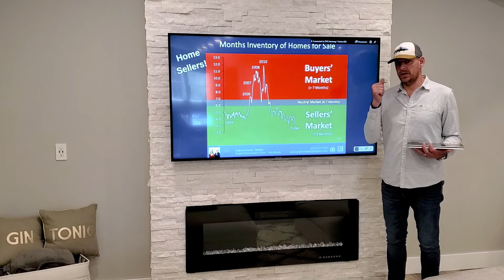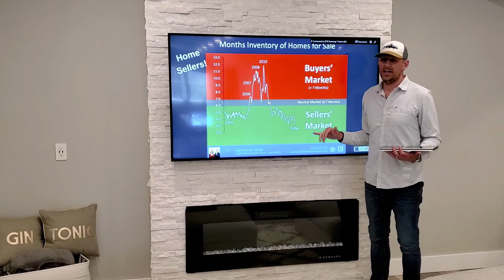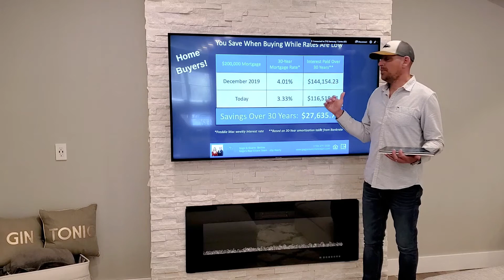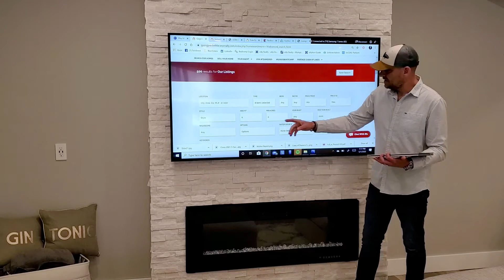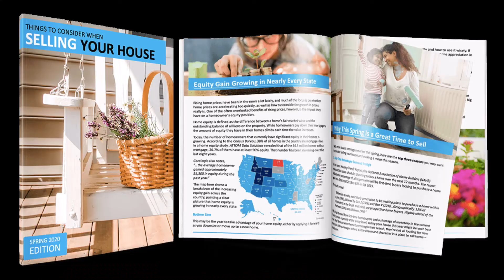May 2020 Real Estate Market Report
6 Minutes to bring you up to speed on the current Real Estate Market!

⭐ Save your spot at our next teamgogo Open to the Public training (every LAST Wednesday of the month)

🔥Gogo's Bootcamps is a 2x 2 Comma Club Award Winner❗

🍷 Wine Not eXp with Gogo Bethke - Wednesdays @ 8 PM EST
➡ Come find out what it's like to be business partners with Gogo at eXp

⭐FREE Resources for Realtors:
➡7 Figure Social Agent - Join the Facebook group!

🚨IMPORTANT NOTE: Codes might change from time to time. You may want to check for any updated codes if the previous ones didn’t work!

🛍Check Gogo's Amazon Store

Gogo Bethke is a global leader & Realtor brokered by eXp
🔥#1 Social Media Marketing Realtor in Michigan
🔥#16 Social Media Marketing Realtor in the Nation
🔥Top 125 Most Influential People - SUCCESS Magazine
🔥Named "The Social Media Queen of Real Estate”
🔥Her organization, teamgogo has 1000+ agents in 45 states in the US, also in Canada, France, Mexico, Brazil, Spain, and Colombia.